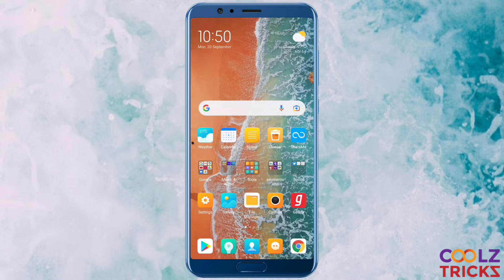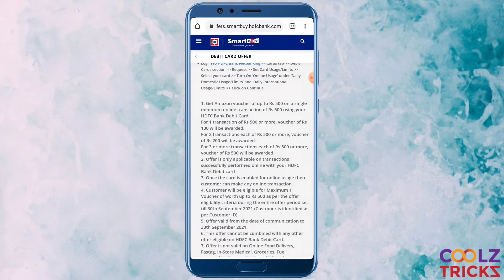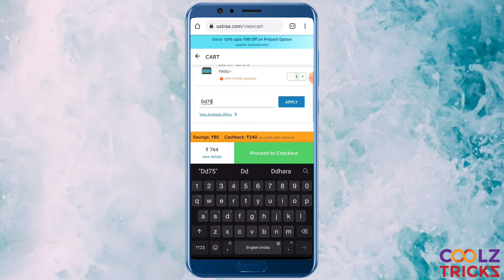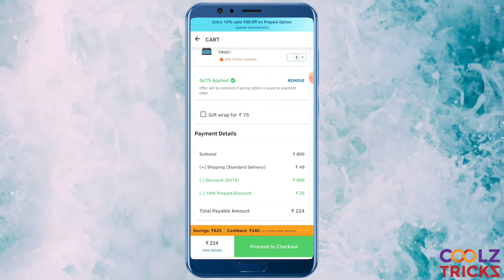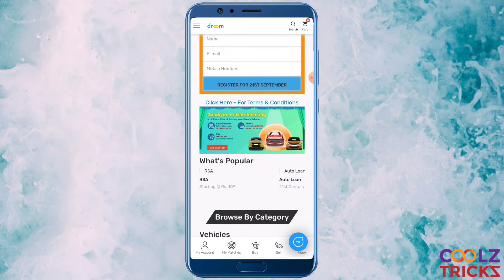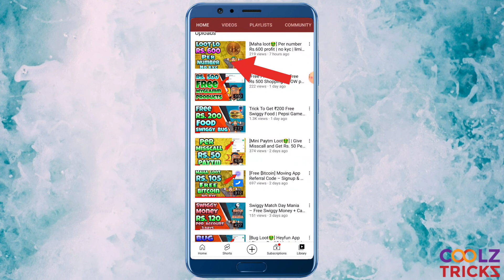[Bucket offers🤑] HDFC debit card offer | Droom Rs. 9 sale | Ustraa products loot